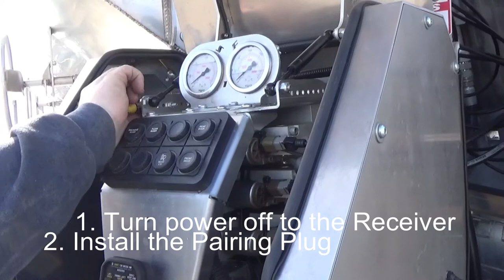Pairing a Scanreco remote to a KT Pacer Bulk Feed Trailer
This video shows you how to pair a Scanreco remote to the Receiver on a KT Pacer Bulk Feed Trailer. Hope this helps!